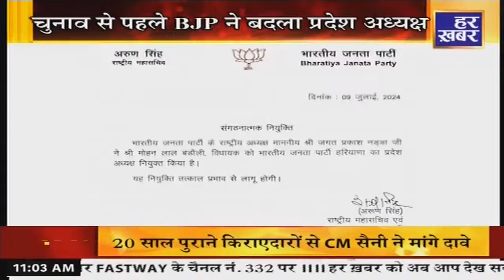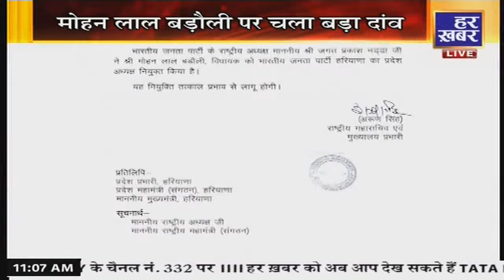खास खबर हरियाणा || 11:00 AM || 10 July, 2024 ।I Haryana || Har Khabar